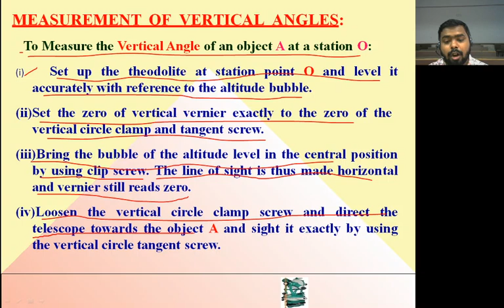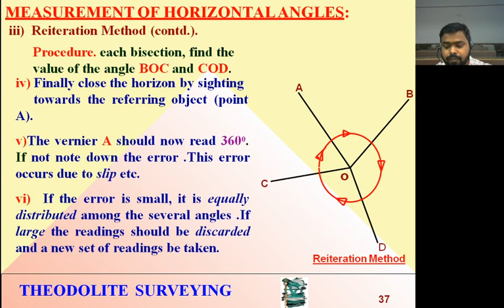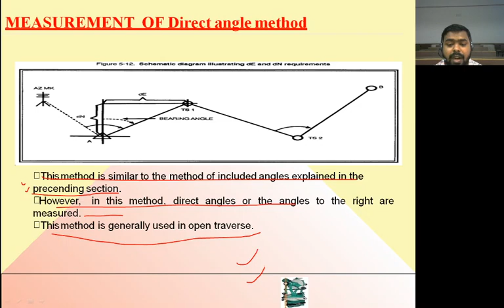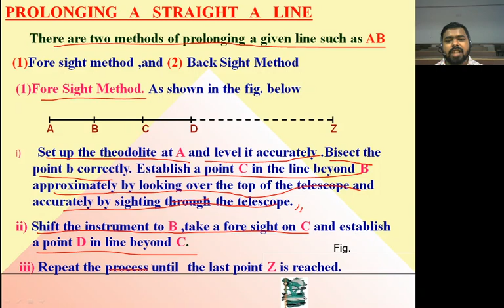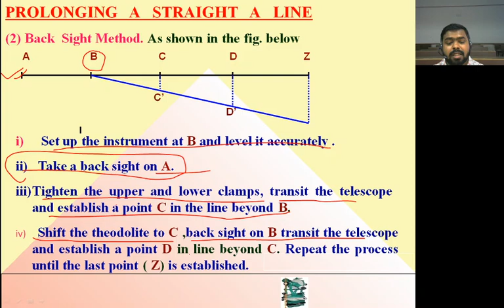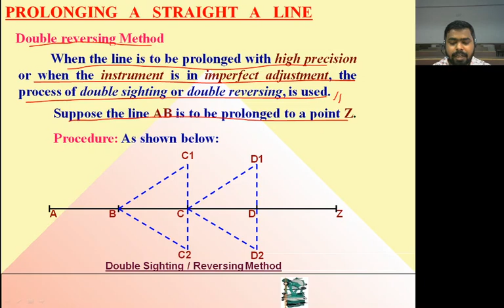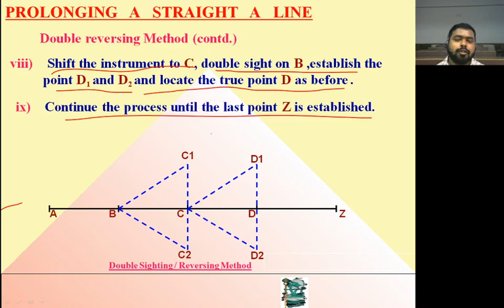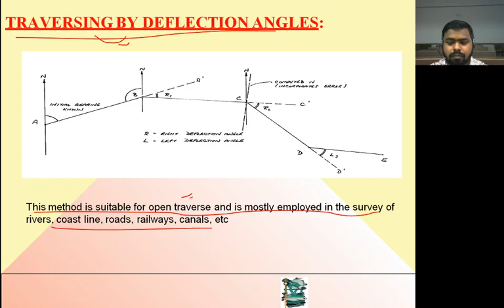Lecture 37 Theodolite Surveying Part 5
Theodolite Surveying